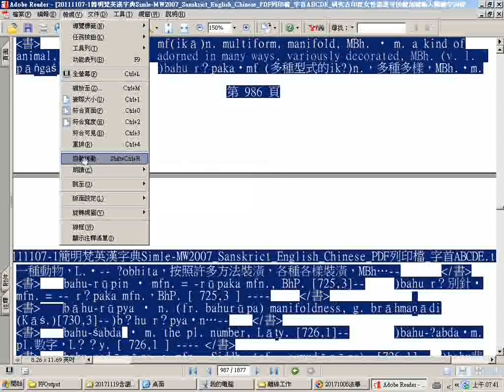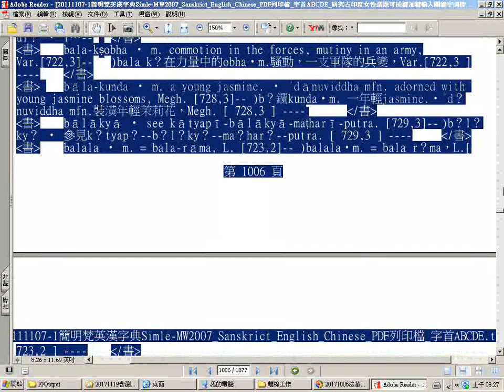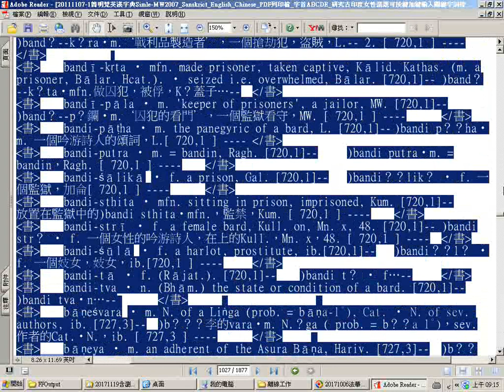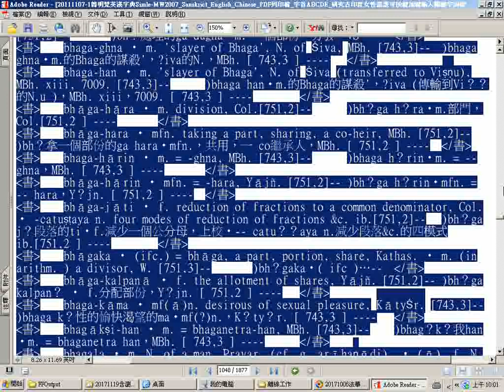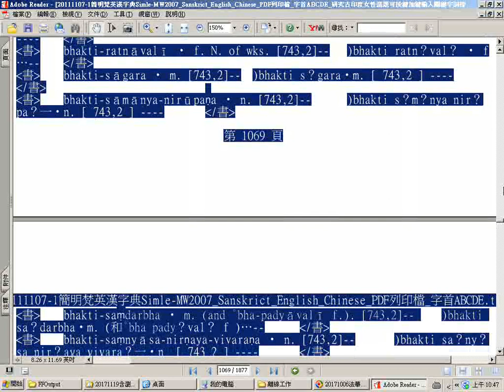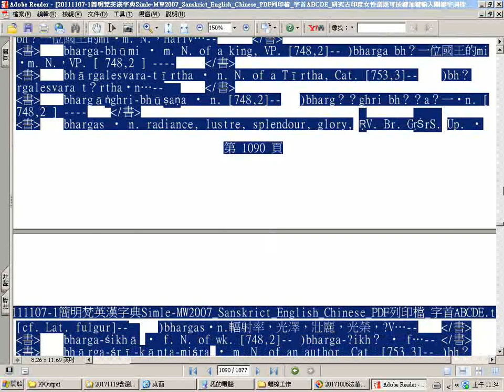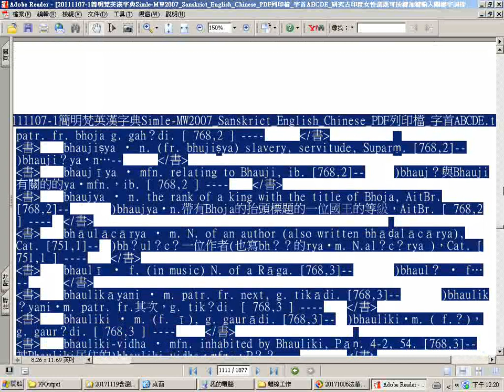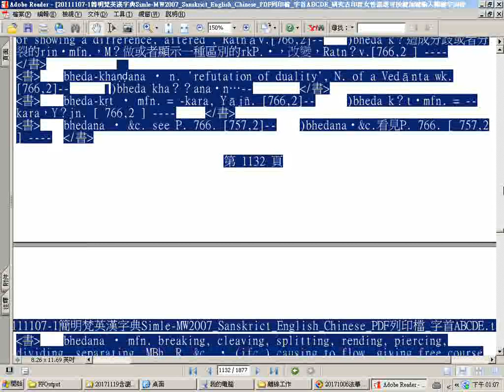split 001 瀏覽簡明梵英漢字典pdf檔上05 p 986至1376a 上傳網路後可善用時間標註以字首英文字母排序B 2ba至bh